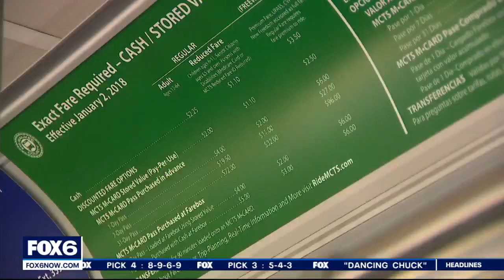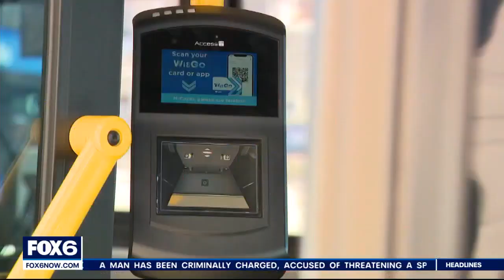Milwaukee County Transit System faces 'fiscal cliff,' less than 2 years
Wisconsin Policy Forum released a study on Thursday, March 30 which shows the Milwaukee County Transit System (MCTS) is facing a "fiscal cliff" in less than two years.